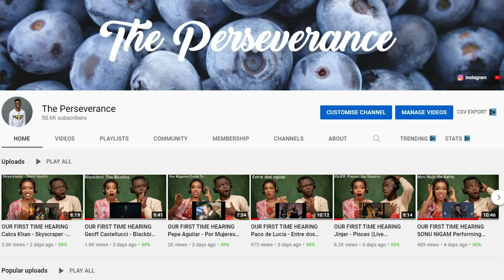You Won't Believe How Good Ronaldinho Jr Has Become!